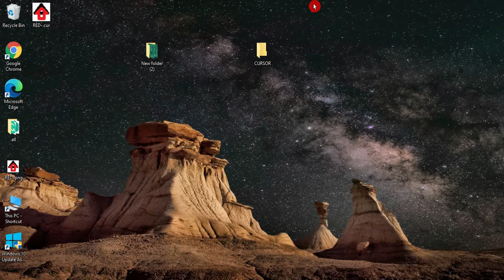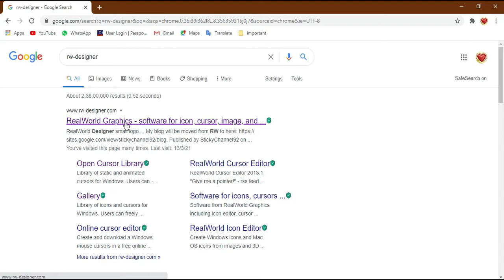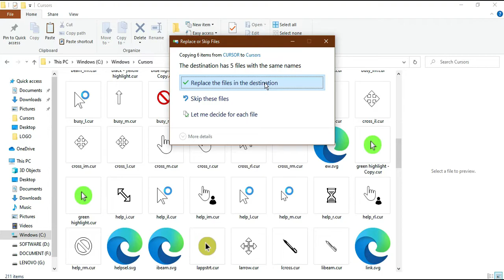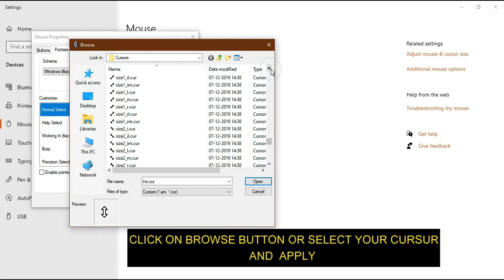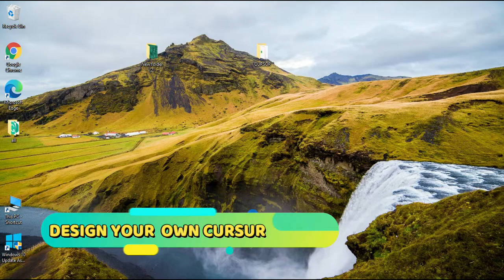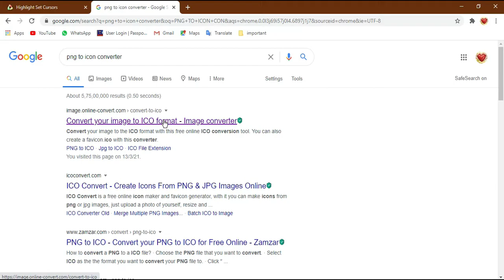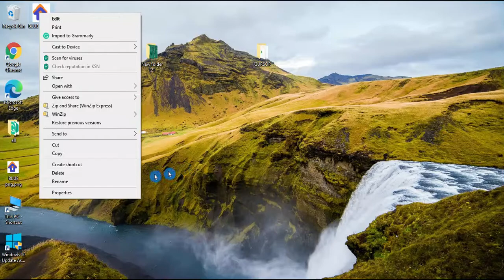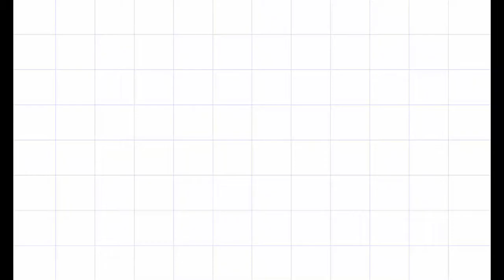How to highlight mouse pointer in windows 10 in hindi free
In this video learn step-by-step how to highlight your mouse pointer to make it easier for your audience to follow your mouse movements and clicks.
This feature in this video is entirely free. In this method no need to install any software. In this video explain how to make your own cursor.
Highlighting your mouse cursor is especially valuable during presentations, teaching, demos, remote access, and screen recording. Follow along to find out how to make this work on Windows 7, 8, and 10.
Read the article and learn how to highlight mouse pointer-